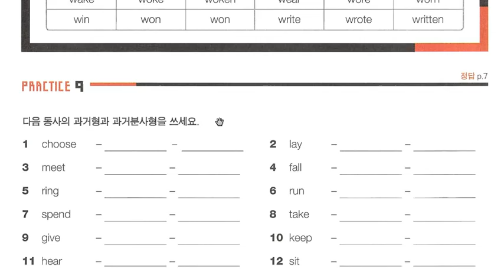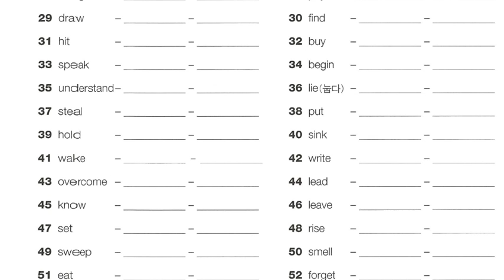중2 3800제 Ch02 pss2 4